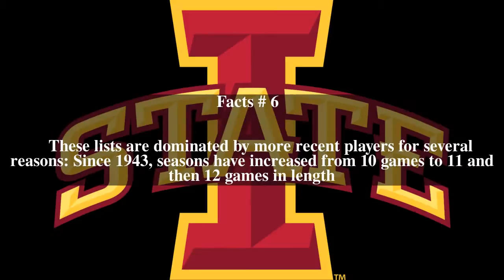Iowa State Cyclones football statistical leaders Top # 9 Facts